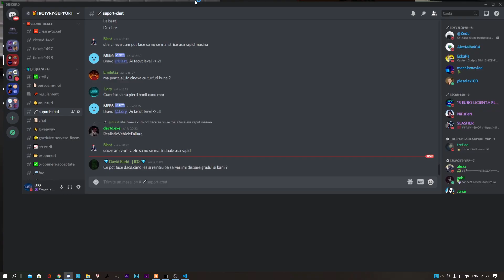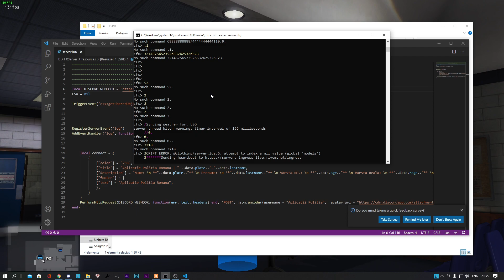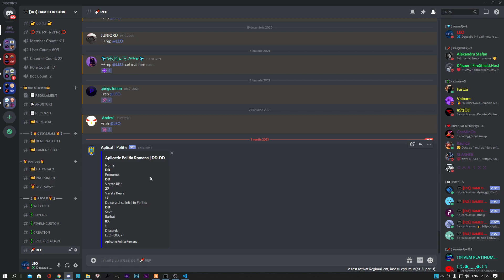Tutorial FiveM! Cum connectezi aplicatii in game la discord!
💻 Accesoriile si perifericele pe care le folosesc:
📸 Camera de Vlog: Nikon D3200
🔦 Obiectiv Nikon AF-S [VR] 18-200mm
🎥Stabilizator: ZHIYUN Smooth 4 [Official]
📸Trepied: Hama Star 62
📎Mini-Trepied: Manfrotto Pixi mini trepied foto Negru
📷 Webcam: Spedal Webcam
📼Suport Telefon: Zeadio Smartphone Tripod
🎧 Casti: Razer Kraken
🎙️ Microfon: LIAM&DAAN Podcast Mikrofon
🎧 Casti: Razer Kraken
🎙️ Microfon Camera Vlog: Moukey Camera Microphone
🎙️ Lavaliera Professional Omnidirectional Kondensator
⌨️ Tastatura: Corsair K55
⚙️Volan: Logitech G + Schimbator
🖱️ Mouse: Redragon M716
🧣 MousePad: XPG mousepad rgb
🖥 Monitor principal: Samnsung LED TV monitor 75hz
🖥 Monitor secundar(2): MSI LED-Monitor 144hz
🖥Componetele PC-ului de Gaming|Streaming:
🎛 Procesor: I7-9700K
📟Placa de Baza: Asus ROG Strix B450-F
📼 Placa Video: RTX 2070 Super 8gb
🎞 Memorii RAM: 16GB Corsair Vengeance
🔌 Sursa: Gigabyte P850GM 850w
🗃 Stocare:
Samsung MZ-V7E1T0BW 970 EVO 1T
Samsung SSD 870 EVO 1TB X2
🖥 Carcasa: Lenovo Legion T730
💡Kit Studio: HAKUTATZ Professional Photo Studio Set
✌🏻 Follow pe Instagram → @leonte_octavian
✌🏻 Follow pe TikTok → @leo_h0dg3hyper
▶️ Promovare cu link in chat - 10 💶
▶️ Moderator pe chat - 10 💶

❗️❗️❗️Imi rezerv dreptul de a alege cui sa ii fac promovare❗️❗️❗️